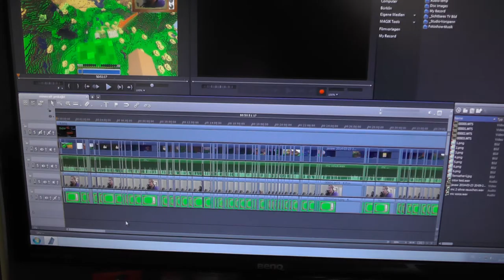Ende der ersten Session - Youtube City Craft 3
Hier könnt ihr uns erreichen =)

Tim Walther

stephen richards

PapafiotMusic

Musikhalde

longzijun

Geemee

and

Ingame Music/Radio/Sounds